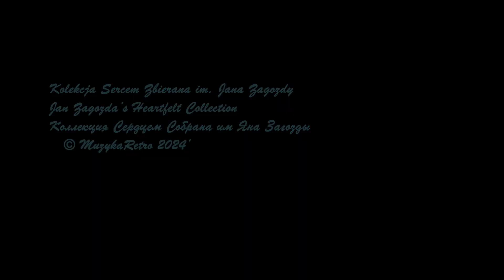My z tobą sam na sam - Olgierd Buczek z taśmy...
Będę bardziej Zagozdą, jeśli nie poprzestanę LI TYLKO na samych płytach. Muszę być trochę taśmowy, zakurzony, lampowy itp... MAGNETOFONOWY ! SZPULOWY !
i będę! Nikt mi nie podskoczy.
Nagranie Olgierda Buczka z taśm znalezionych w szafie piosenkarza.
Nagranie zdigitalizowane dzięki uprzejmości Łukasza Cerbsta, który nie musi na mnie uważać, bo jestem przyzwoitym człowiekiem.
Pożyczył mi magnetofon, który aktualnie jest w siedzibie Kolekcji Sercem Zbieranej im. Jana Zagozdy. Dzięki temu wiele ciekawych nagrań może ujrzeć światło dzienne.
Z mojej taśmoteki.
Dzięki Łukaszowi Cerbstowi mogę podzielić się tymi nagraniami z Państwem.
To jemu należą się podziękowania - ja i tak to wszystko robię bezpłatnie, a często sam płacę ciężkie pieniądze żeby ocalić jakąś płytę, jakieś nagranie. Ciężkie pieniądze!
Za to mam podziękowanie - hejt i opluwanie mnie przez gnojów.
Przeżyję.
KULTURĘ POLSKĄ I NAGRANIA, SPUŚCIZNĘ OCALĘ!!! Zachowam!!!
Autor.